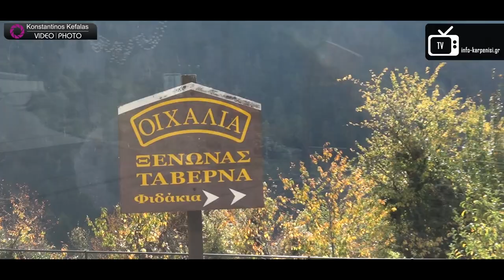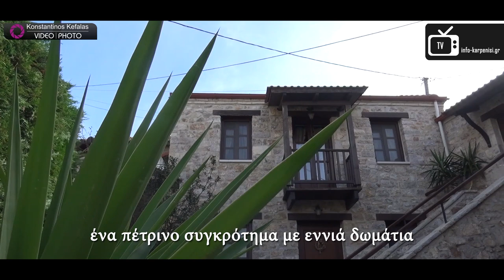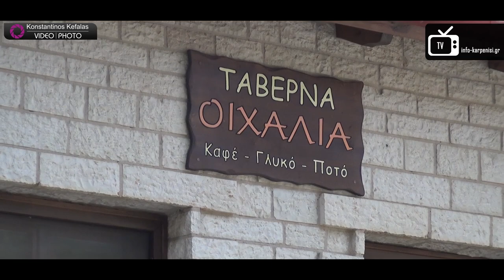Ξενώνας Οιχαλία στα Φιδάκια - Τσαγκαράλωνα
Ξενώνας ''Οιχαλία'' στα Φιδάκια Ευρυτανίας
Φιδάκια - Τσαγκαράλωνα

Αφήνοντας πίσω τη βουή της πόλης και το άγχος της καθημερινότητας κατευθύνεστε προς τον αγαπημένο σας προορισμό, την πανέμορφη Ευρυτανία.

Θα χρειαστείτε 25χλμ περίπου από το Καρπενήσι για να βρεθείτε σε ένα από τα ωραιότερα χωριά της Στερεάς Ελλάδας, το χωριό Φιδάκια.

Πλακόστρωτα σοκάκια, παλιά πέτρινα αρχοντικά, ανθισμένες αυλές, καλοδιατηρημένα σπίτια και η γραφική πλατεία με την επιβλητική εκκλησιά της Γέννησης της Θεοτόκου συνθέτουν την εικόνα του διατηρητέου οικισμού που είναι χτισμένος σε υψόμετρο 1000 μέτρων.

Σπιτική φιλοξενία, άνετο περιβάλλον, ζεστασιά, θαλπωρή και το θερμό χαμόγελο των ανθρώπων, σας περιμένουν εκεί όπου ο χρόνος φαίνεται σταματημένος και το ειδυλλιακό τοπίο με τη θέα προς τη λίμνη χαρίζει μοναδικές στιγμές χαλάρωσης και ξενοιασιάς για όλο το χρόνο.

Τα δωμάτια με την εξαιρετική διακόσμηση και τον απαραίτητο εξοπλισμό κάνουν τη διαμονή σας άνετη, ενώ στο cafe του ξενώνα θα χαλαρώσετε ακούγοντας ενδιαφέρουσες μουσικές επιλογές συνοδεία του αγαπημένου σας καφέ, ντόπιων αφεψημάτων ή ποτού γύρω από το τζάκι. Στο χώρο αυτό προσφέρετε και το πλούσιο πρωινό βασισμένο σε χειροποίητα προϊόντα παραγωγής μας.

 Στο εστιατόριο μας θα έχετε την ευκαιρία να δοκιμάσετε παραδοσιακές σπεσιαλιτέ της περιοχής με την θέα της λίμνης να δίνει ένα ξεχωριστό χρώμα στις αισθήσεις σας.

Περίπου 3χλμ μακριά από τον οικισμό θα βρεθείτε στα Τσαγκαράλωνα, τοποθεσία από την οποία η θέα προς τη λίμνη των Κρεμαστών θα μείνει βαθιά χαραγμένη στο μυαλό σας. Αποτελεί σημείο αναφοράς όλων των επισκεπτών και ένα από τα καρτ - ποστάλ της περιοχής.

Η στιγμή της αναχώρησης και η θλίψη του αποχωρισμού είναι ταυτόχρονα υπόσχεση επιστροφής στο παραδεισένιο τοπίο των Φιδακίων.

Είναι ένα όνειρο που πρέπει να κάνετε πραγματικότητα.